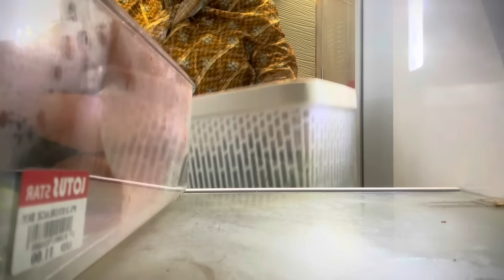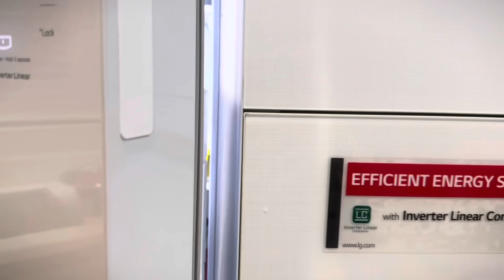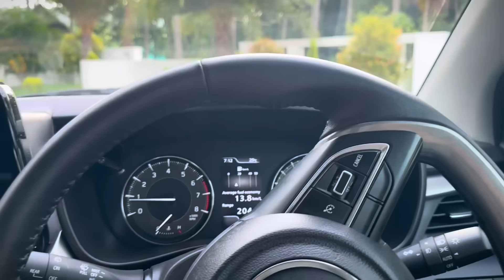Bakrid @Fizaesh/ഇത്തവണ പെരുന്നാൾ ആഘോഷം നാട്ടിൽ/ arrangements കണ്ട് നോക്കു/mutton pulav/ബട്ടർ പുഡിങ്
For henna bookings contact shamsi

Her business page for henna
link👇